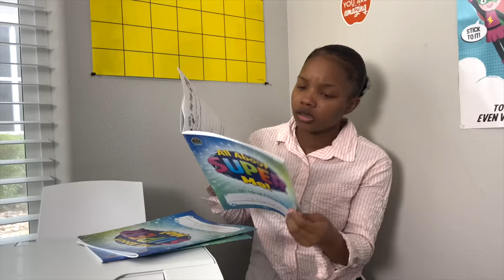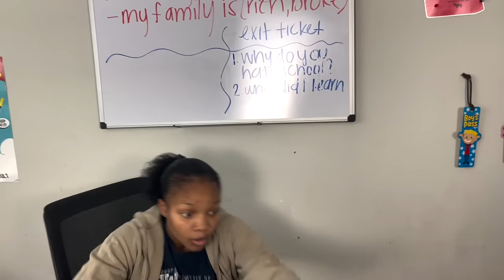The Classroom "Wedgie" Ep. 3 | Tink & Jimmie